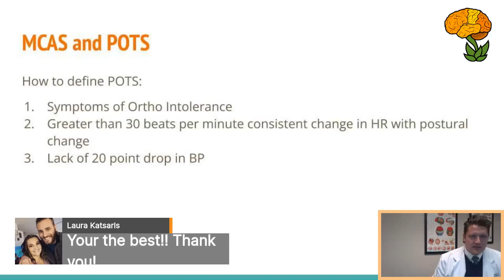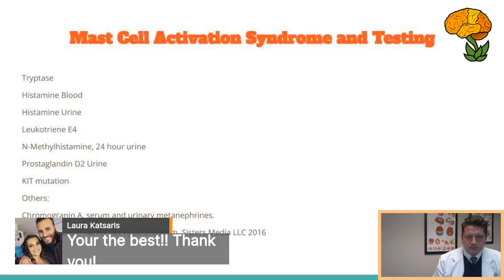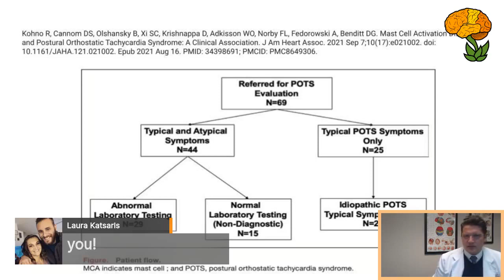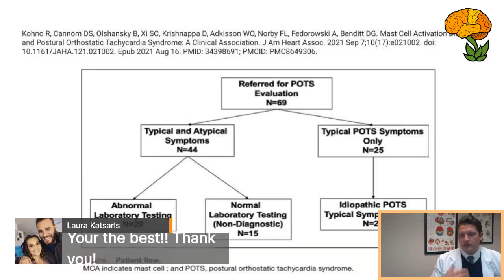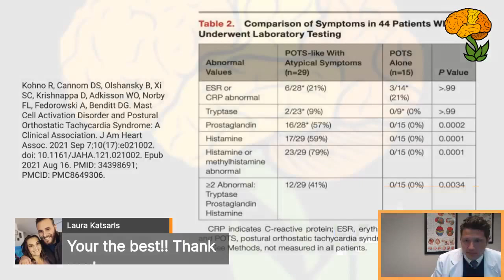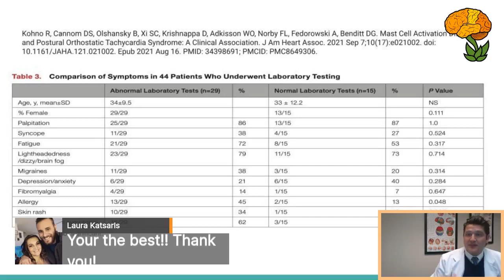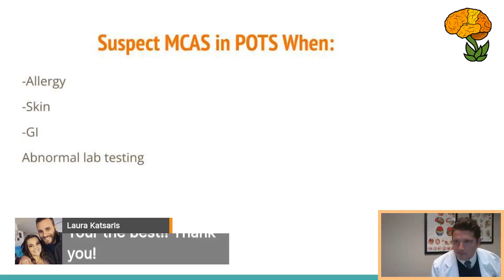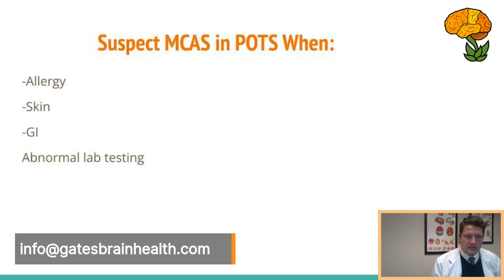Mast Cell Activation Syndrome (MCAS) and Postural Orthostatic Tachycardia Syndrome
Discussing MCAS and POTS